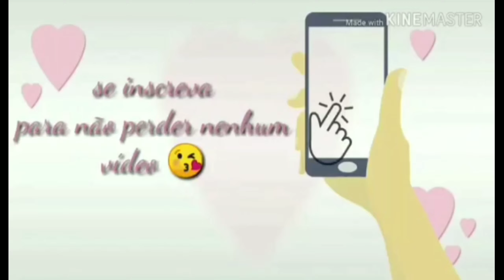melhor batata frita do mundo